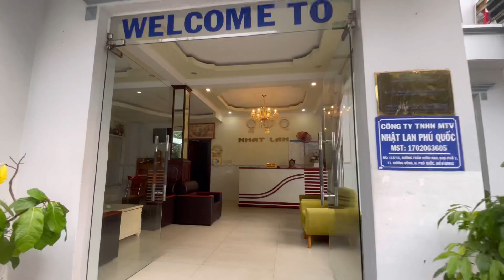Nhật Lan Resort Phú Quốc 2023 Có Bãi Biển Riêng Siêu Sạch Giải Nhiệt Mùa Nắng Nóng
✅Tần chúc cô chú anh chị và các bạn có một ngày cuối làm việc vui vẻ và gặp nhiều may mắn trong cuộc sống ạ, hôm nay tần mời cô chú anh chị và các bạn cùng đi khám phá một khu nghỉ dưỡng tại đường Trần Hưng Đạo Phú Quốc vào buổi chiều cùng với tần nhé.